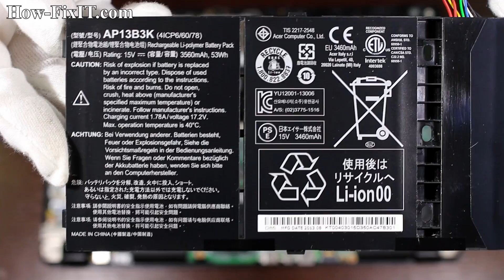Acer Aspire V5-573, V5-573G Battery Replacement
How to replace battery on laptop Acer Aspire V5-573, V5-573G.
Magnetic Mat
Replaceable battery for Acer Aspire V5-573:

Many laptops are designed with a built-in battery inside the laptop case, as well as with the Acer Aspire V5-573 model. Without disassembling the laptop, you cannot remove the battery. In this step-by-step video instructions, I’ll show you how to disassemble and replace the battery in an Acer Aspire V5-573.